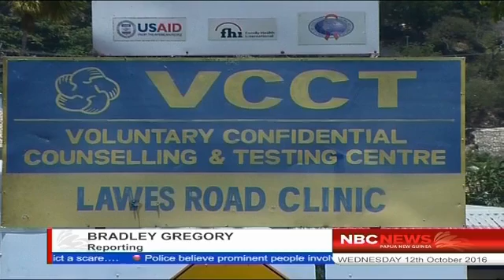HIV TB EQUIPMENT 12/10/2016